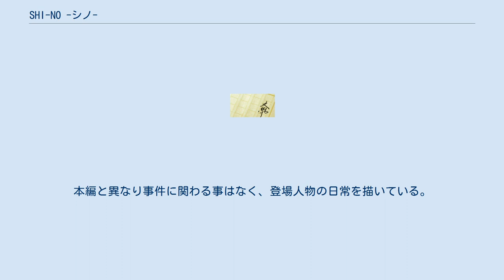SHI-NO -シノ-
『SHI-NO -シノ-』は、上月雨音・著、東条さかな・画による日本のライトノベル。
富士見ミステリー文庫より全10巻が刊行された。
2007年6月から2008年4月迄『ドラゴンエイジピュア』（富士見書房）にて漫画版が連載された。
第5回富士見ヤングミステリー大賞の最終候補作品。
 猟奇事件を中心に小学生の少女、支倉志乃が事件解決のために危険に飛び込もうとするミステリー小説。
挿絵では志乃達が可愛らしく書かれているが、事件の内容は凄惨なものや、人間の精神の闇に深く入り込んだものなどが多い。
物語優先思考の話も存在し、推理物としての態をなさない物もある。
基本は一人称形態で進んでいくが、志乃の保護者役で本作の語り部でもある「僕」がいない部分では他の人物が語る場合や、三人称形式でつづられていたりする事もある。
 支倉志乃ちゃんは、事件へと強くひきつけられてしまう性質がある。
集団自殺、最近ニュースで話題の事件、全てが交わった事件。
その危ない事件の謎に近づき答えを出す。
そんな志乃ちゃんと「僕」の純愛系ミステリー。
 「富士見ティーンエイジファンクラブ」内にて「SHI-NO・楽園」のタイトルで2006年12月から放送された（全4回）。
キャストは以下の通りである。
 『ドラゴンエイジピュア』Vol.5 - Vol.10にて連載された。
作画担当は小説の挿絵と同じ東条さかな。
本編と異なり事件に関わる事はなく、登場人物の日常を描いている。
 富士見ミステリー文庫刊（富士見書房発行） 全10巻完結 ^ a b 漫画版単行本より。